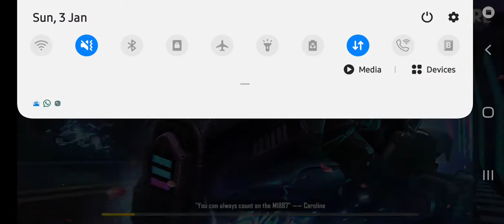10 January 2021